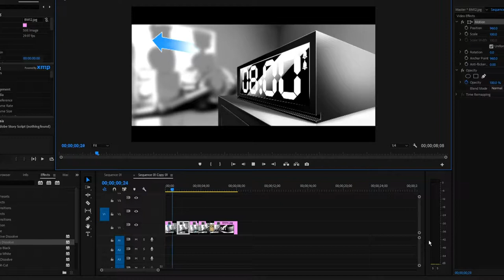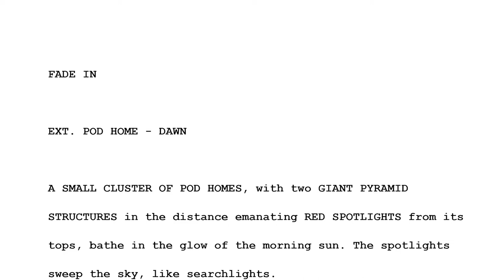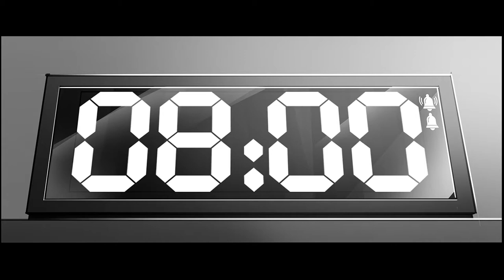How to Make a 3d Animated Short Film Ep 3: Storyboards and Animatics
Hello all. This is the third episode of 'How to Make a 3d Animated   Short Film' and I talk about storyboards and animatics. These tools are vital to planning your shots in a cost effective way. They also help you explore the best way to visually tell your story without spending a lot of resources.

The video is designed to be seen by newcomers to the animation and film world.

This is part of the making of the short film: "The Robot and the Ant" where I am showing step by step how it's being made. You can check out the website at:

More episodes on the way.